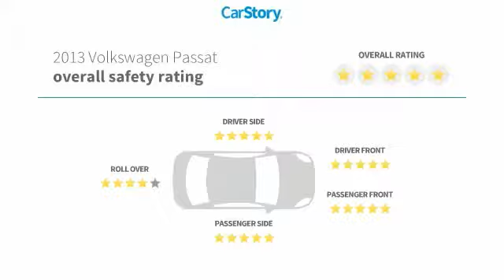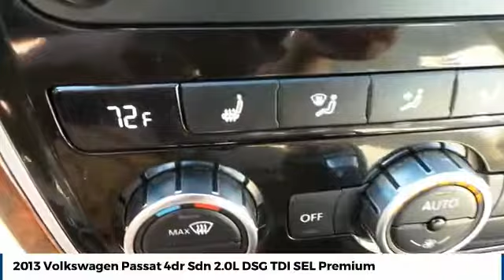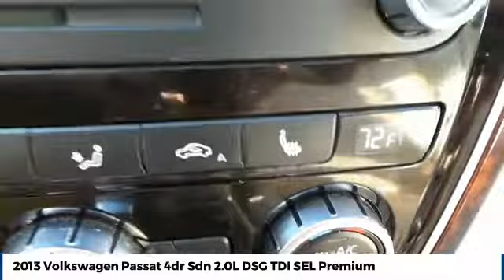2013 Volkswagen Passat Street Volkswagen of Amarillo Presents 52418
2013 Volkswagen Passat 4dr Sdn 2.0L DSG TDI SEL Premium

Street Volkswagen
8707 Pilgrim Drive

NOTITLE